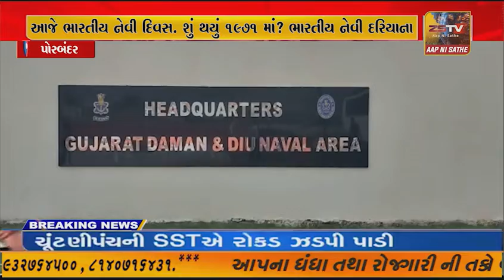આજે ભારતીય નેવી દિવસ. શું થયું 1971 માં? ભારતીય નેવી દરિયાના પ્રખર પ્રહરી.INS વિનાશ પર કરાઈ ઉજવણી.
આજે ભારતીય નેવી દિવસ. શું થયું 1971 માં? ભારતીય નેવી દરિયાના પ્રખર પ્રહરી.
INS વિનાશ પર કરાઈ ઉજવણી.